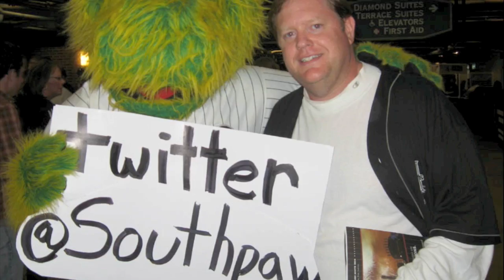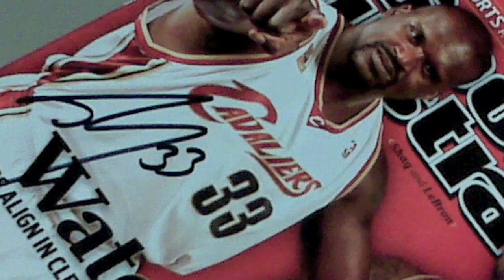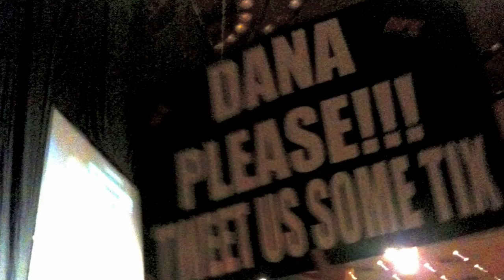dR 2009 Holiday Greeting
Thanks to all who have made 2009 a great year and well wishes for 2010. These are some clips from the past year and what made it so special.